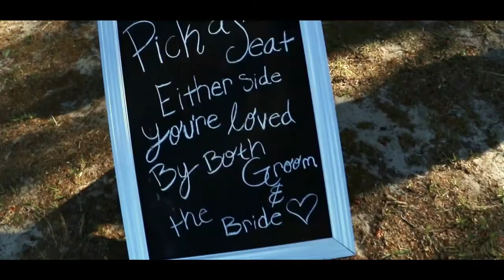Christopher & Nicole Highlight Video